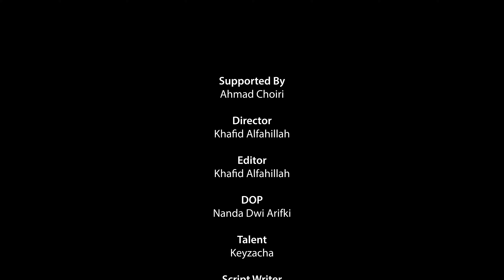Video Promosi Batik Gajah Mungkur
Video promosi Batik Gajah Mungkur Gresik merupakan upaya untuk mempromosikan salah satu batik khas Kabupaten Gresik yaitu Batik Gajah Mungkur
Batik Gajah Mungkur adalah suatu brand dari perusahaan batik yang ada di Jl. Nyai Ageng Arem Arem No.38, Kemuteran, Pekelingan, Gresik. Batik Gajah Mungkur sudah ada sejak 1950, dengan memproduksi kain batik dari tahapan paling awal hingga menjadi lembaran kain batik khas Gresik.
Jenis batik yang dibuat dan dijual di sini meliputi: batik tulis, batik printing atau cetak, batik cap, dan batik kombinasi. Batik Gajah Mungkur memiliki beberapa motif pada lembaran batik, seperti Damar Kurung, Bandeng, Rusa Bawean, Naga, Jenang Jubung dan Kopi. Untuk motif khas dari Batik Gajah Mungkur dan hanya dimiliki oleh perusahaan ini adalah motif Rumah Gajah Mungkur dan motif Patung Gajah.

SPECIAL THANKS to Batik Gajah Mungkur | Ahmad Choiri